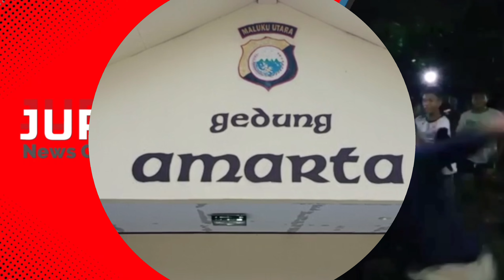Polres Halut Tangkap Pelaku Pencurian Emas dan Alat Elektronik